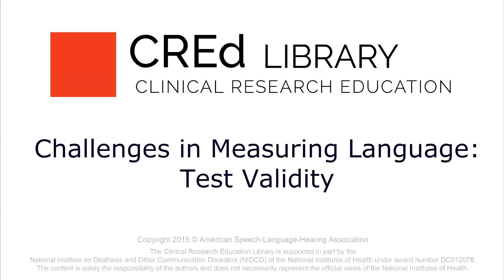Challenges in Measuring Language: Test Validity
Gerasimos Fergadiotis, Portland State University, on the need to think of validity in terms of specific interpretations or uses of test results.